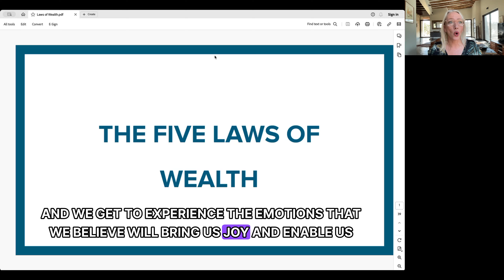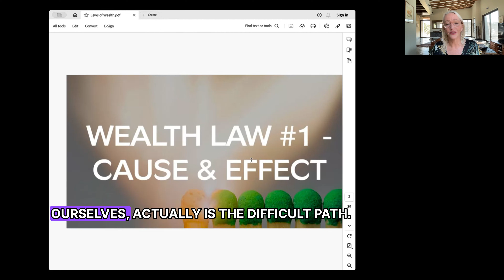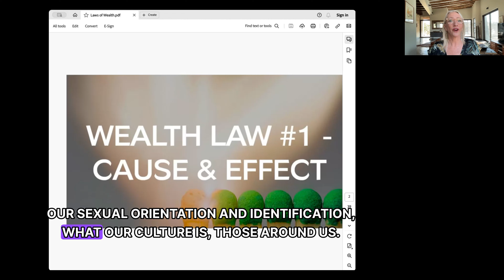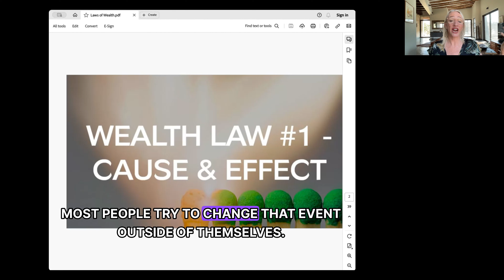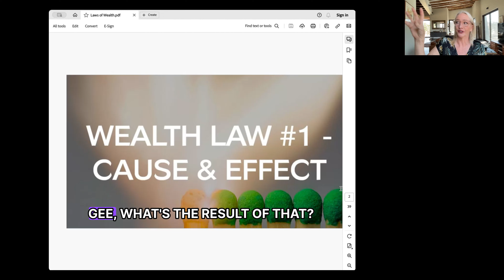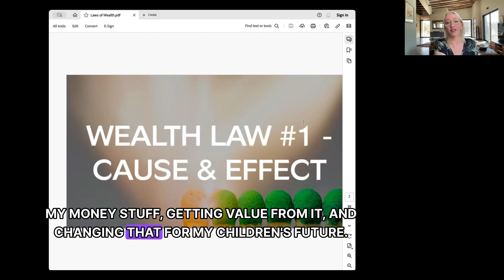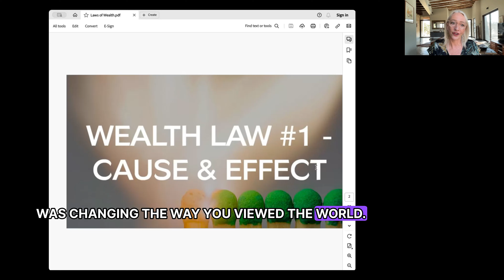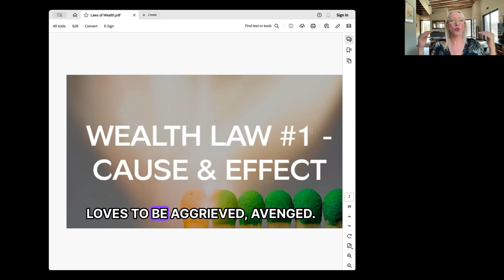The Laws of Wealth Series Part 1: Cause and Effect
Wealth is about experiencing life as something wealthy and aligned to who we are. The five laws of wealth are mental constructs that increase the probability of having a wealthy life.

The first law is the law of cause and effect!

Which revolves around choice and what we choose to focus on. The easy path is actually the difficult path, as it keeps us at effect of external circumstances.

Being at cause means taking ownership of our past and choosing how it defines our future.

Living at cause gives us infinite choices and personal power.

Chapters
00:00 - Introduction
00:42 - The Five Laws of Wealth
04:22 - The Easy Path vs. the Difficult Path
09:17 - Taking Ownership of Our Past

👇 FREE Training & More Resources

✅Take a look at free wealth resources to help you get your money working hard for you:

📖Read or Listen to The Wealth Chef  Book  - let this bestseller show you how to be wealthy and get a bundle of bonus trainings too:

📝Be sure to check out more these articles all created to help you make mastering your money stuff easy

🌐Head on over to the Wealth Chef website to discover the multiple ways we can help you get this aspect of your life thriving: